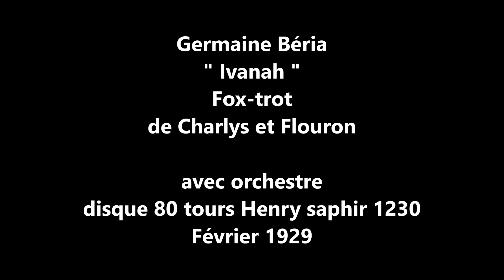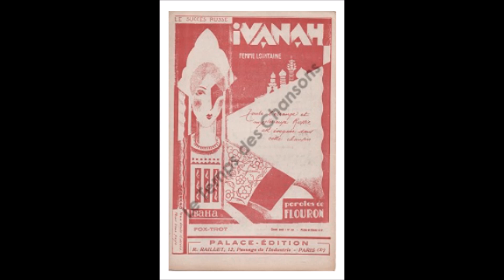Germaine Béria " Ivanah " 1929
Germaine Béria   " Ivanah "  fox-Trot
de Charlys et Flouron
avec orchestre
disque 80 tours henry saphir n° H.1230 de Février 1929